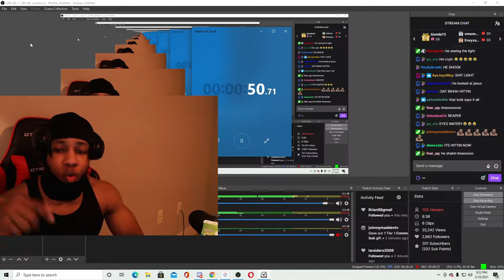JOFF VS WESLEY $250,000 MCS ELIMINATION GAME!!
Double elims losers bracket game! Let me know what you y'all think about this game.

MAKE SURE YOU GUYS CHECK OUT THE REAPER STICK EBOOK!! IF YOU HAVE NOT SEEN THE VIDEO ON TWITTER ALREADY GO CHECK THAT OUT AS WELL. MY PINNED TWEET ON TWITTER! EBOOK BELOW!